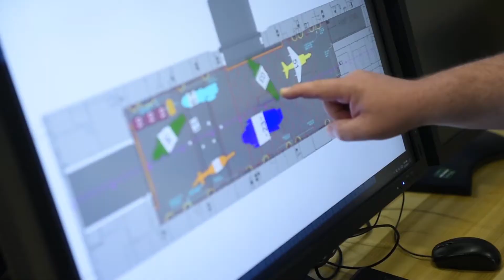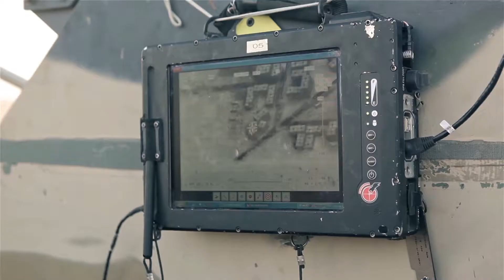For Fleet and Force: ONR Global Science Advisors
Science Advisors from the Office of Naval Research Global work in a fast-paced and exciting world, finding the best, most cutting-edge technologies for America's warfighter. A new video shows how this small but crucial group of men and women are positively impacting the Navy, Marine Corps and nation—from artillery to aircraft carriers, cognition to cyber, and lasers to landing craft.